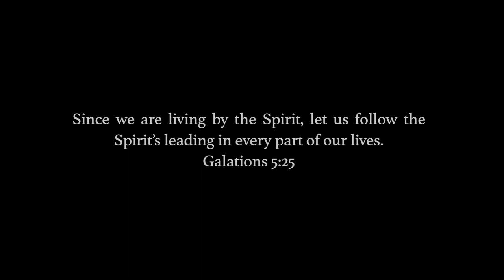My Guide Music Documentary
by Jaden Nybakken, Krister Kahl, and Tiffany Manning (University of Northwestern Media students)